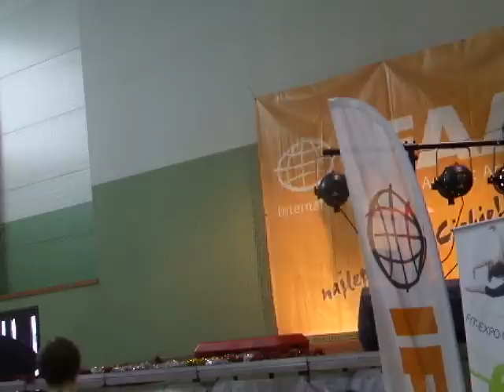IFAA GREAT SHOW KRAKÓW 2010 - STEP'N'BASE - Marcin Zierałko